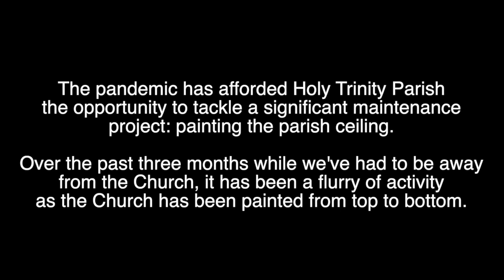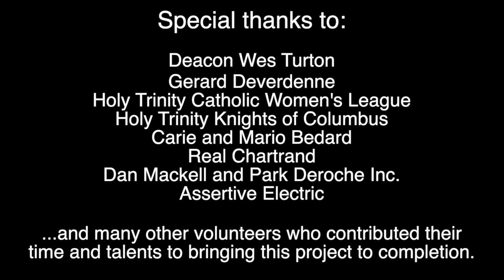Holy Trinity Parish - 2020 Painting Project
When the Bishops of Alberta announced the suspension of public Masses this past March, Holy Trinity Parish undertook a long-overdue maintenance project: the painting of the Church ceiling. Deacon Wes Turton explains what's been done - and what you'll notice the next time you're in the Church sanctuary.